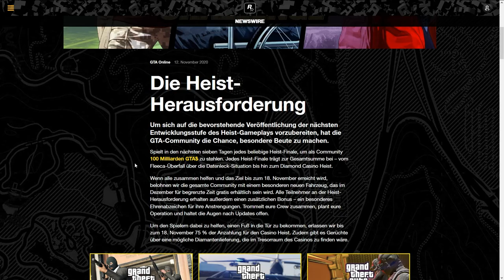WINTER SPECIAL DLC?!? R* hat neues DLC BESTÄTIGT. INFOs zum GTA ONLINE DLC 1.52! Was ist NEU ?? NHW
Hier zeige ich euch ALLE Infos :D

⬇️Youtube Kollegen⬇️
Folgen noch :P